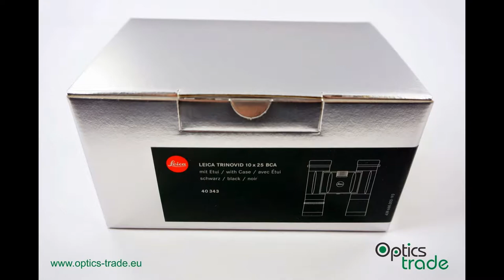Leica Trinovid 10x25 BCA Binoculars Photo slideshow